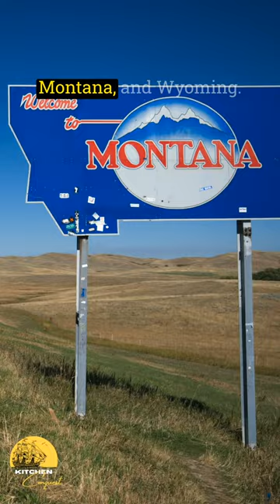Rocky Mountain Oysters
In this video we tell you how Rocky Mountain Oysters got their name, and what they actually are!